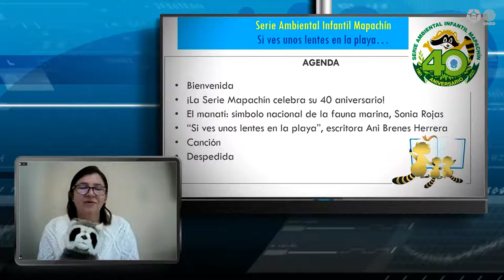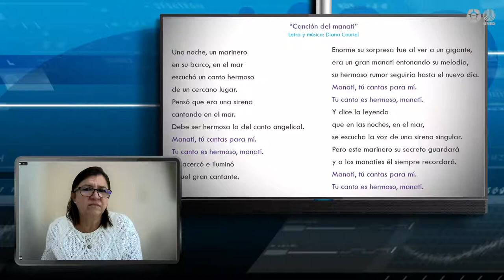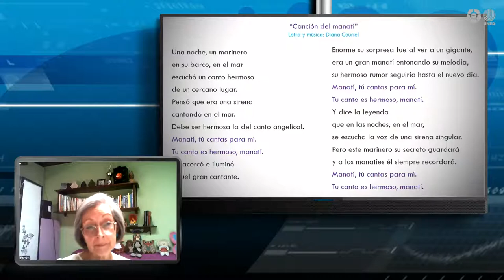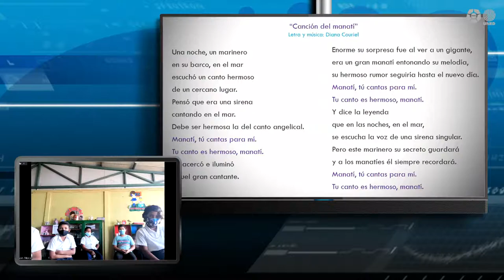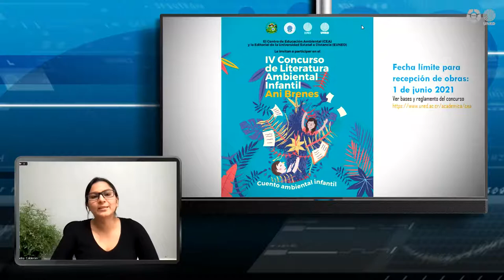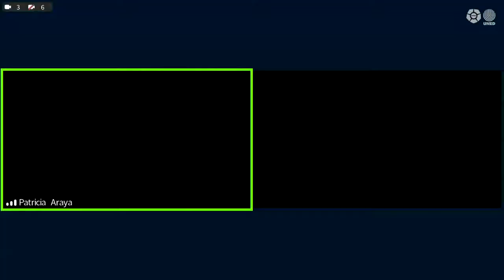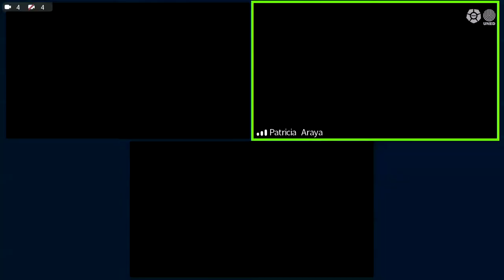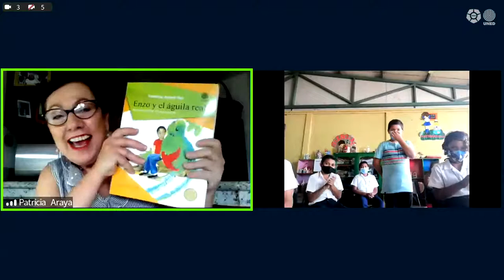Sesión de cuentacuentos con autoras y autores EUNED